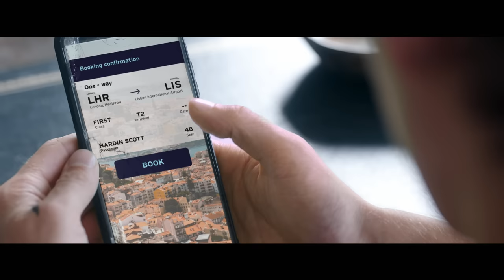After Everything | Official Teaser | Voltage Pictures